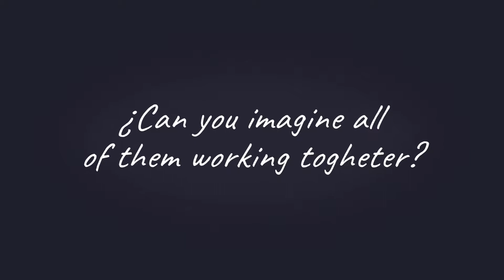Bamboo (English)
Bamboo is a education project with help of the whole society for empowerment skills of students and to motive technical studies.